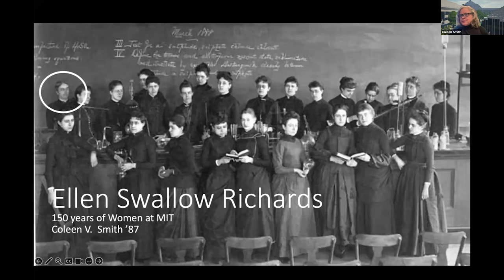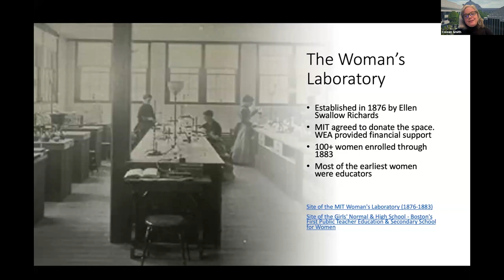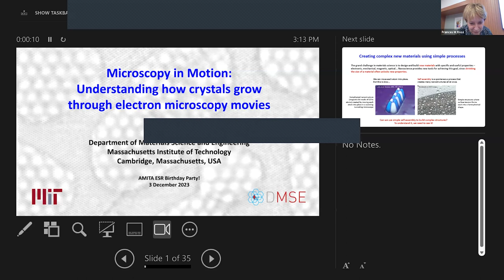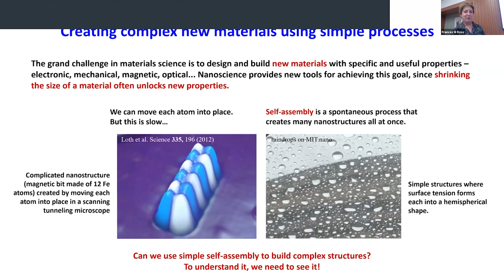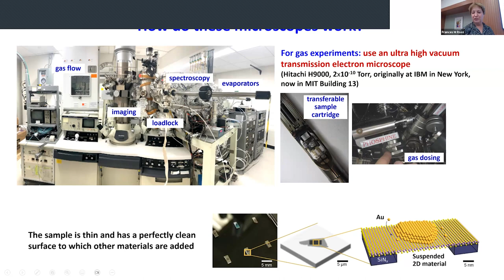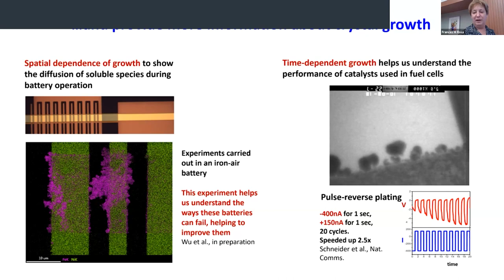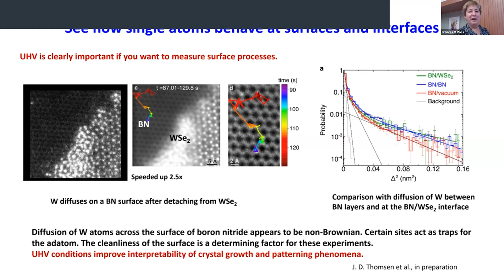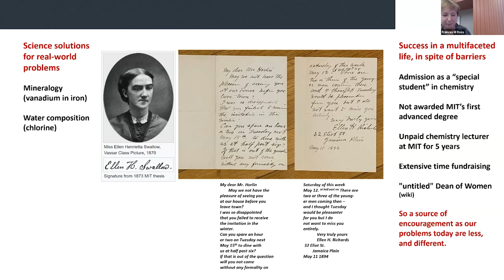AMITA Ellen Swallow Richards’ Birthday Celebration with Dr. Frances Ross: Microscopy in Motion